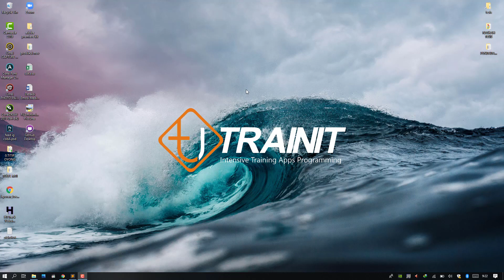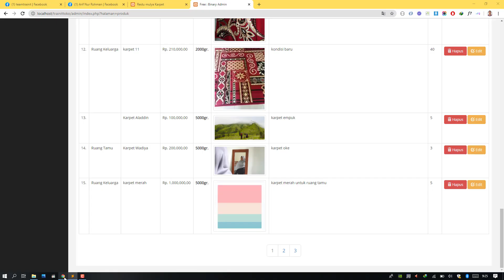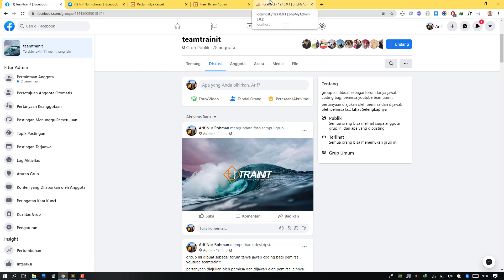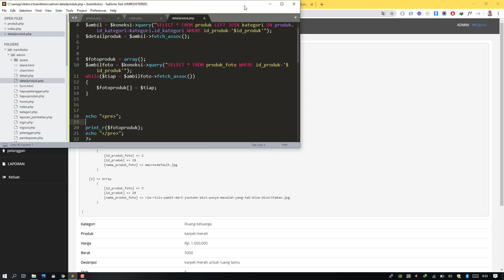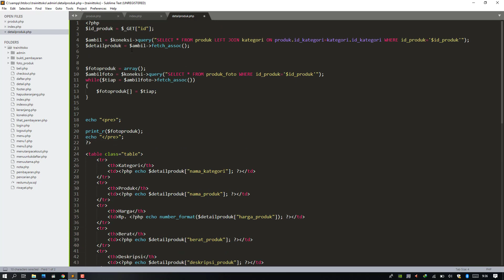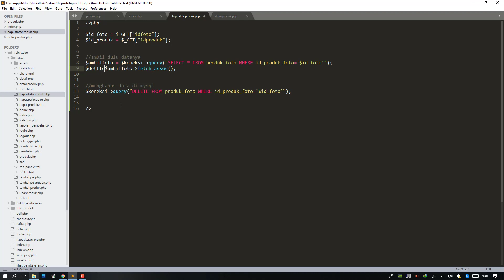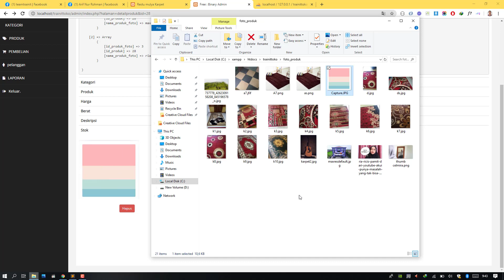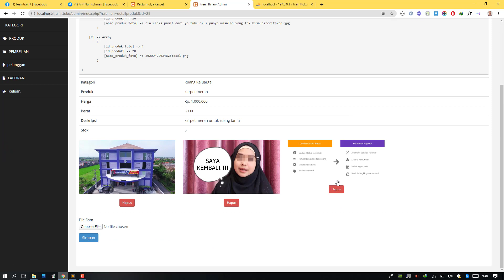Tutorial Membuat Toko Online PHP MySQLI - 32 Mengelola foto foto pada detail produk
silahkan gabung di group FB yang saya buat khusus untuk pemirsa playlist ini.

pada group bisa posting pertanyaan bila mengalami error coding agar dibantu oleh teman teman lainnya yang sudah melewati video tutorial ini.

Kami sangat berharap partisipasi Anda juga untuk gabung di group tidak hanya untuk bertanya, tapi juga menjawab pertanyaan dari pemirsa lainnya.

Di video tutorial ini lebih dalam tentang foto produk, dimana foto produk bisa dihapus dan ditambah.